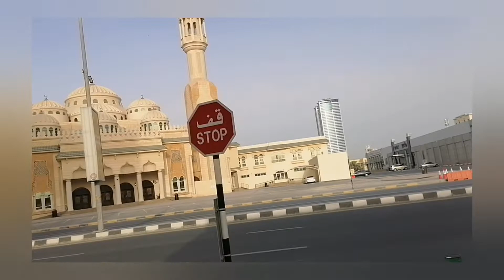Vlog#2 ZumbaRAK| AiA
If you are in Ras Al Khaima , UAE please feel free to join our Zumba Team. Please  check our Filipino Club Rak, for more details.